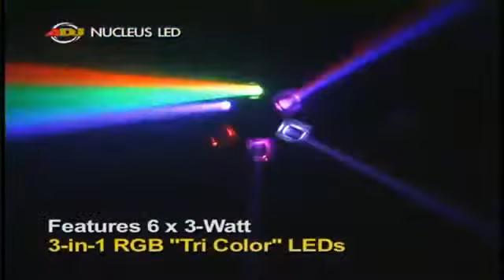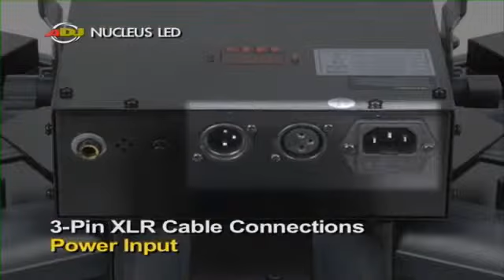ADJ Nucleus LED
Specifications:
- High-energy TRI Color LED Centerpiece lighting effect with six scanning heads
- 6x 3-watt 3-in-1 RGB "TRI Color" LEDs produces a variety of color effects (Red, Green, Blue, Purple, Yellow, Cyan & White)
- Long-life LED: 50,000 hour LED life
- Uses 3.6 degree high quality Stepper Motors for extremely smooth scanning
- DMX-512 protocol
- 3 different DMX Modes: 4, 18, 22 channel modes
- 3 Operational modes: DMX controller, Master/Slave & Sound Active
- DMX-512 Protocol
- Strobe effect (Sound Active Mode)
- Linkable via 3-pin XLR cable
- 4-button LED display
- Optional controller: easy-to-use American DJ UC3 Series controllers (sold separately)
- Includes hanging bracket
- Very low heat output and power consumption
- Run All Night -- High velocity fan keeps unit cool -- No Duty Cycle!
- Switchable voltage: 120V/60Hz or 240V/50Hz - IEC socket